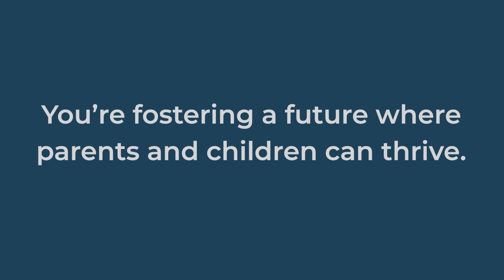Chavelle's Story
Reunification in Foster Care - more than half of the children who enter foster care are reunified with their biological parents. This is Chavelle's story.